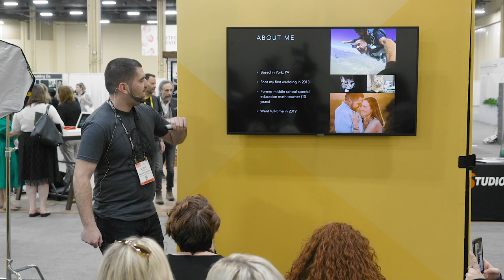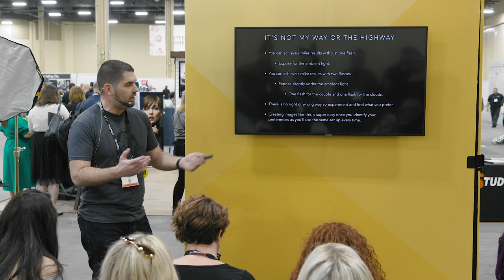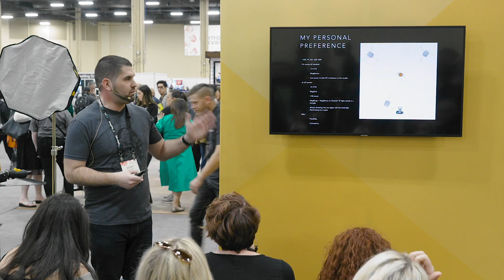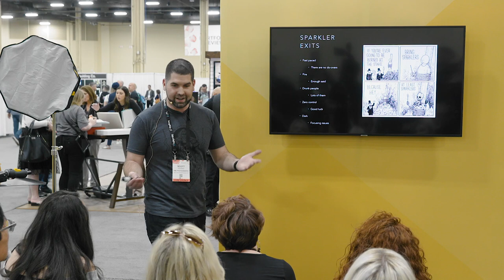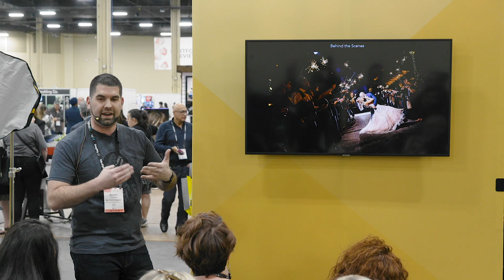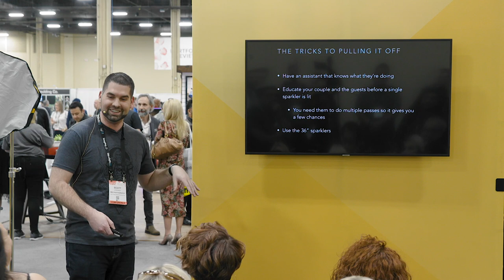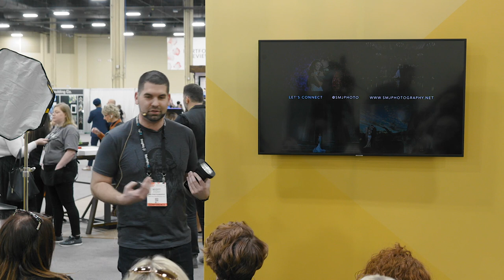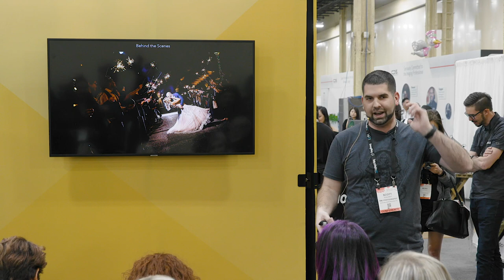How I Shot It with MagMod - Featuring Scott Josuweit — Episode 82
Join us in this episode featuring Scott Josuweit at WPPI. Immerse yourself in Scott's world of photography as he unveils his remarkable perspective, innovative techniques, and his seamless incorporation of MagMod tools. Prepare to be inspired as Scott shares his expertise, offering invaluable insights to enhance your own photography journey. Don't miss this opportunity to learn from one of the industry's finest!

LINKS
MAGSPHERE:
FIND US ON THE INTERNETS